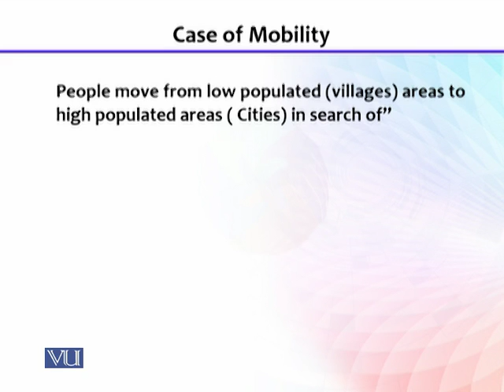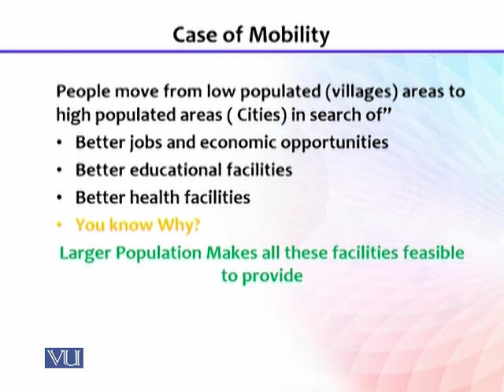ECO612_Topic060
By Dr. Hafiz Rizwan Ahmad